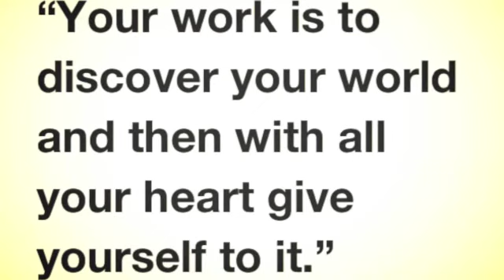AMERICAN PROMISE BKLYN Theatre Arts High School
BTA salutes the new BK shot doc on 2 young black males education experience!